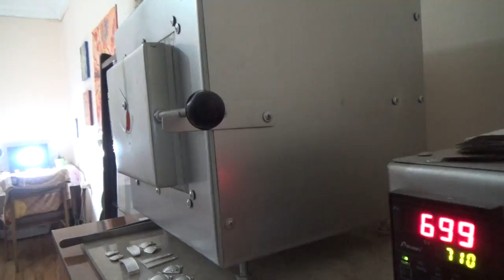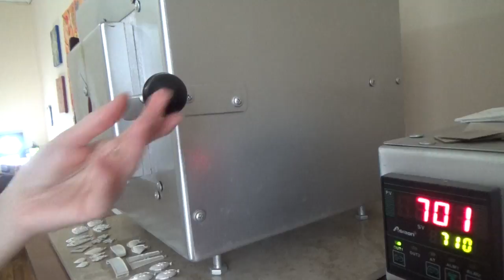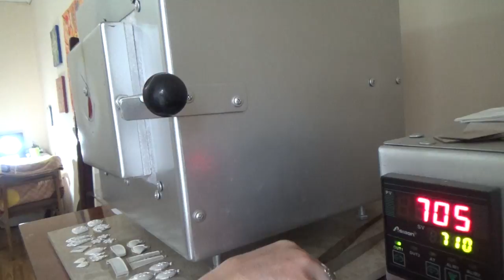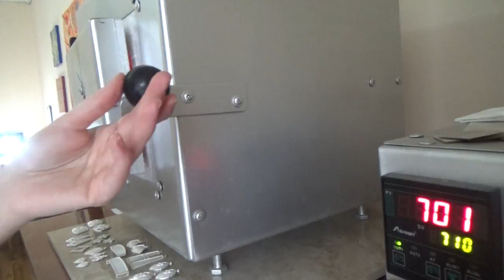Jewelry making process. Enamel making.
Enamel making. Cloisonne enamels. Jewelry making process.
The art of enamelling was invented by oriental craftsmen nearly 4,000 years ago. There are several techniques of enameling: cloisonné enamelling, which involves using wire to mark the outline of a zone, and champlevé enamelling, in which the material is hollowed out at the locations where the enamel is to be received. This decorative craft requires very highly developed artistic and technical skills.